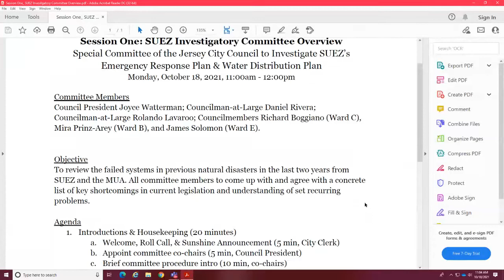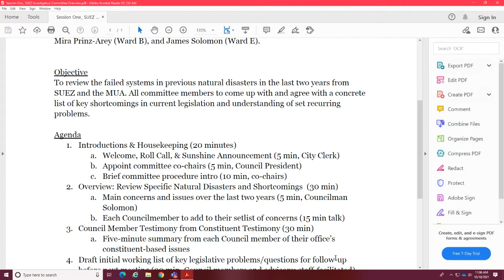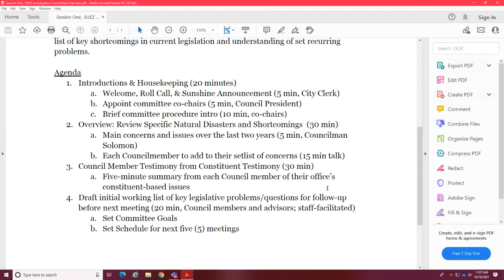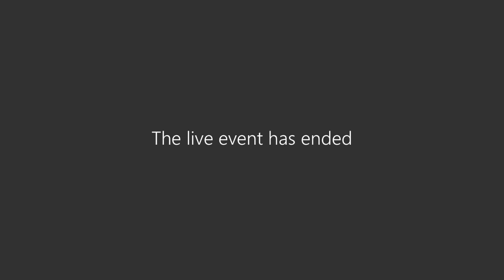Jersey City Council Ad Hoc Meeting: SUEZ 1 October 18, 2021